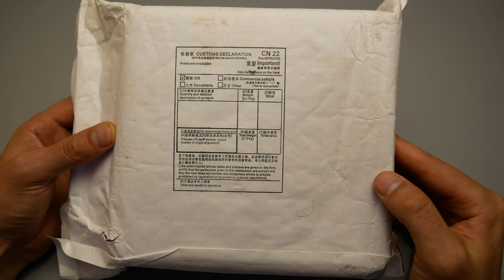Угломер с Алиэкспресс. Угломер универсальный механический 📌 Распаковка посылок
✏ Рекомендую посмотреть:
Всем привет! Я рад Вас приветствовать на канале "A-QX: REVIEW". Канал посвящен распаковкам посылок из Китая / Алиэкспресс. Здесь вы найдете распаковки и обзоры на различные интересные товары с торговых площадок Aliexpress, Gearbest и других.